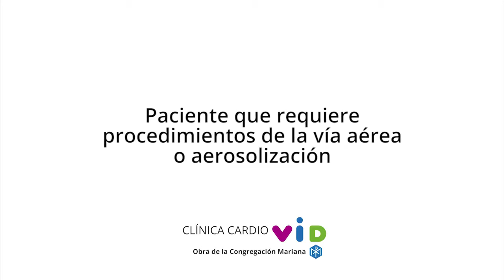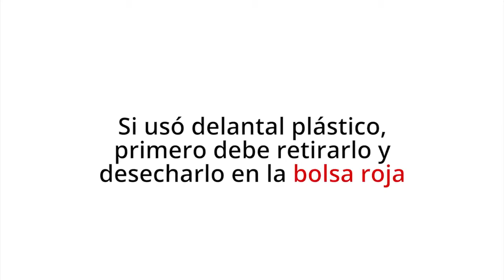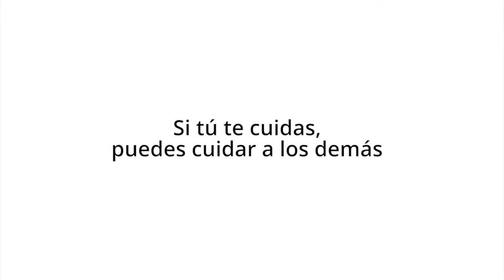Cómo usar los implementos de seguridad con pacientes COVID-19 | Clínica Cardio VID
Esta guía es para el manejo de pacientes que requiere procedimientos en la vía aérea o aerosolización.